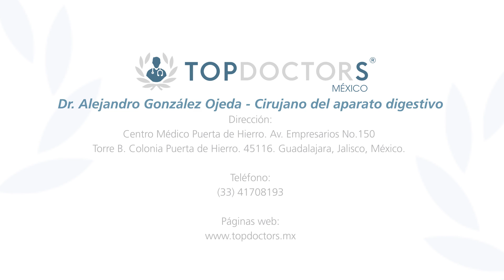Cirugía del cáncer de páncreas - ¿Se puede curar el cáncer pancreático?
Conoce todo sobre la cirugía para el cáncer de páncreas, de la mano del Dr Alejandro González Ojeda, destacado cirujano general y miembro de Top Doctors

La cirugía para cáncer de páncreas no puede realizarse en todos los casos. Generalmente da buenos resultados siempre y cuando se lleva a cabo de forma oportuna y por medio de un procedimiento amplio.

Para realizar la cirugía en cuando hay un tumor maligno del páncreas se debe iniciar con un procedimiento de invasión mínima, o laparoscopia diagnóstica, para investigar si existe o no existe diseminación de la tumoración a cualquier órgano vecino al páncreas

La duración puede abarcar de 6 a 8 horas en caso de la resección extensa.

El cáncer de páncreas se puede curar cuando la cirugía se realiza de forma oportuna.

0:14 ¿Cuándo es necesario realizarla?

01:53 ¿Cuánto tiempo dura?

04:15 ¿Se puede curar el cáncer de páncreas?

Para encontrar a los mejores especialistas médicos en cirugía para el cáncer de páncreas, visite